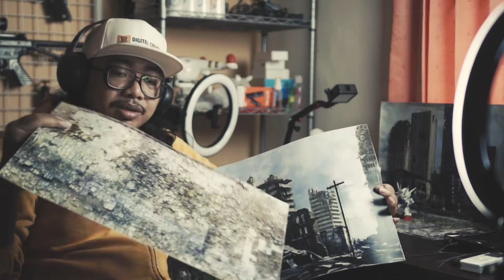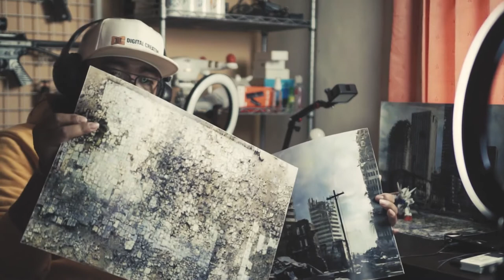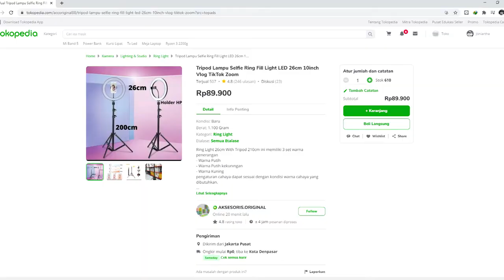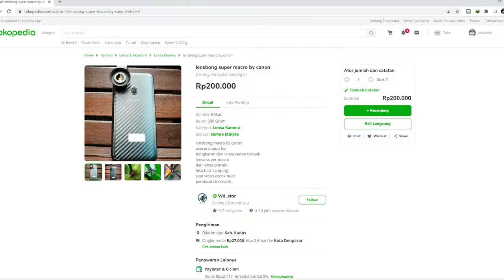Tutorial Toy Photography Part 1 - Photo Shooting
Pada Tutorial kali ini kita kembali akan membahas tentang teknik fotografi menggunakan smartphone Android. Tema kita kali ini adalah Toy Photography, dimana kita akan membuat foto action figure Gundam menggunakan smartphone, dan melakukan editing di Smartphone agar tampilan foto kita terlihat lebih menarik. Seri tutorial ini akan dibagi menjadi 2 bagian. Tutorial bagian pertama akan membahas tentang teknik pengambilan gambar dengan peralatan sederhana. Dan bagian kedua akan membahas tentang teknik editing menggunakan aplikasi pada Smartphone Android.
Ok...selamat mencoba...semoga tutorialnya dapat bermanfaat...!

Salam Kreatif...!!!